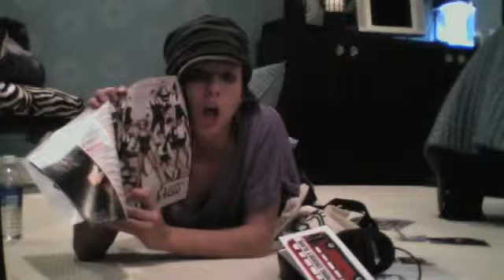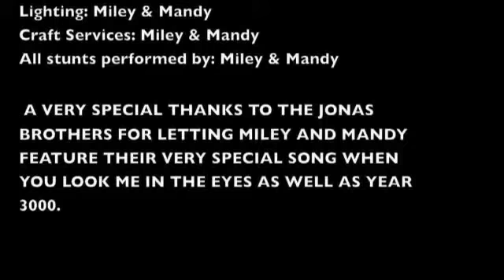The Miley And Mandy Show